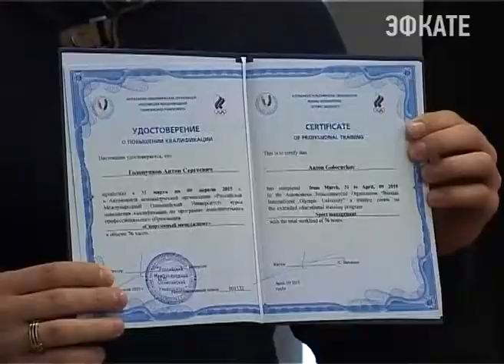22 российских спортсмена прошли курсы повышения квалификации в Сочи. Новости 24 Сочи Эфкате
Площадкой для обучения стал Российский Международный Олимпийский университет.
Сочи. Новости.
Телеканал Эфкате.